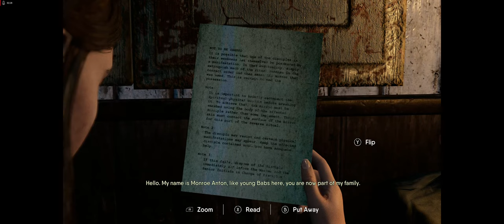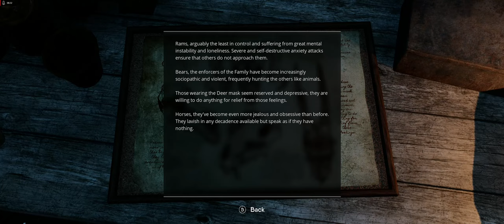The Chant PART - 3 (blind playthrough)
The Chant sets itself apart from traditional horror titles with its mix of an intriguing story of a charismatic cult leaders capitalizing on gullible victims of reality as well as a supernatural dimension of psychedelic entities. This game catches my eyeballs thanks to its  immense vibes of PS2 era adventure-horror titles (i.e. silent hills, resident evils). Gameplay wise, with modern game mechanics and stage designs, it is far from disappointing yet nothing particularly impressive.  For now, I would like to focus more on the storytelling and see how Jess' fares in her spiritual journey of enlightenment and rebirth.